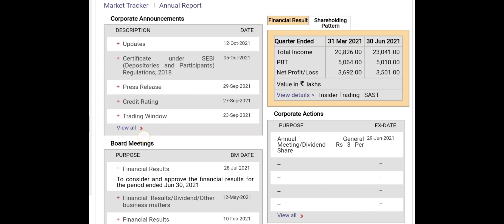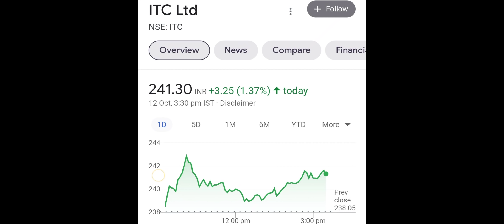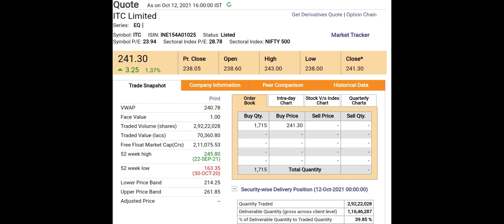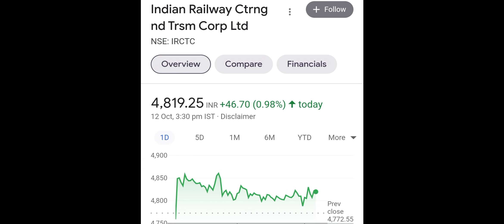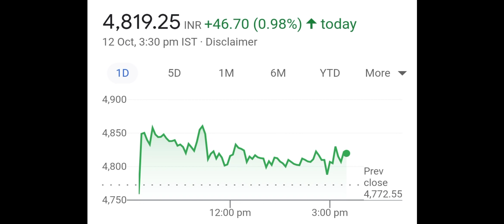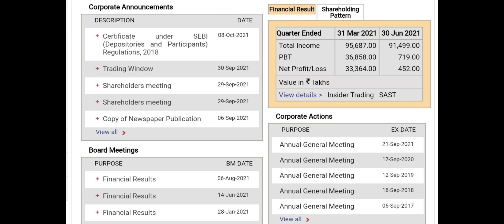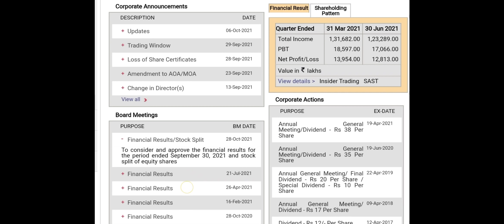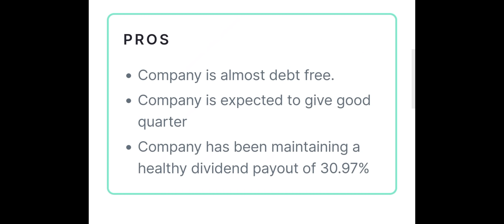(1:10,1:5 SHARE SPLIT) 🎯 HAPPIEST MIND BIG PARTNERSHIP◾IRCTC NEWS◾ITC Q2 RESULT◾JP POWER NEWS◾BKK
(1:10,1:5 SHARE SPLIT) 🎯 HAPPIEST MIND BIG PARTNERSHIP◾IRCTC NEWS◾ITC Q2 RESULT◾JP POWER NEWS◾BKK